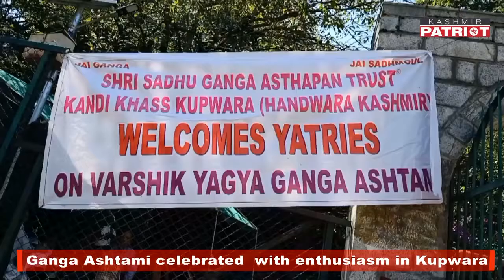Ganga Ashtami celebrated with enthusiasm in Kupwara